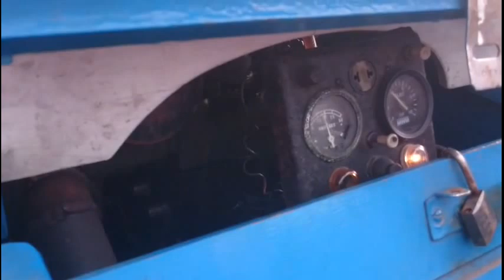Travessia da Catraia entre Santos e Guarujá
Tradicional travessia é tb um ponto turístico interessante. Neste vídeo partindo de Vicente de Carvalho no Guarujá. Num dia normal o percurso lava de 6 a 7 minutos e é o caminho para o trabalho para centenas de pessoas.

A história das catraias vem desde 1930. As primeiras barcas eram movidas a remo. Atualmente elas transportam mais de 9 mil passageiros todos os dias.

The history of these catraias dates back to the 1930's. The first boats were powered by oar. Currently they carry more than 9000 passengers every day.